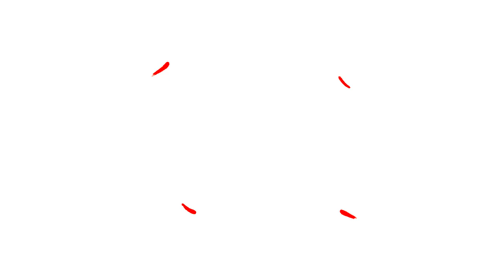A Brainstorm on Brainwashing | Raffaele William Bruni | TEDxErasmusUniversityCollege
A Brainstorm on Brainwashing A political philosopher who is adamant about health, wellbeing, love and self-development. I dipped my feet in the pool of academia when I worked as a teacher’s assistant at EUC. Surely, I have been educating myself on the intricate ways systems work in the world thanks to my intriguing degree. On the side, I have explored the hospitality sector whilst working for a couple restaurants and a bouldering gym. I’m a lover of languages, native in English and Italian, I have learned Spanish and Mandarin Chinese. The reason I am so passionate about  languages, is because I have an innate drive to travel!
About my speech, I will be discussing and critiquing social norms that are based on lies. Some call it brainwashing, others indoctrination, others yet call it every day life. I encourage the audience to view their realities through a different lens, one that challenges their beliefs and allows for a growth toward a healthy and holistic lifestyle. This talk was given at a TEDx event using the TED conference format but independently organized by a local community.